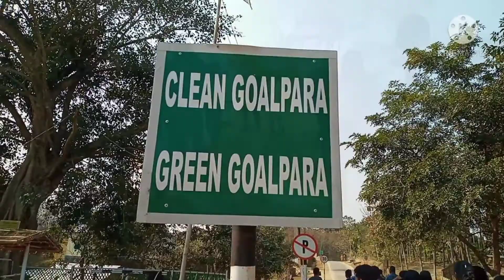Chilpara BYF trip to Rangsapara cleanest village in Assam date 06/02/2021.